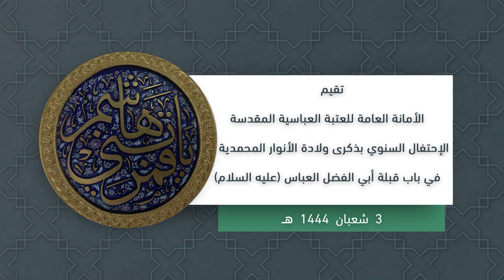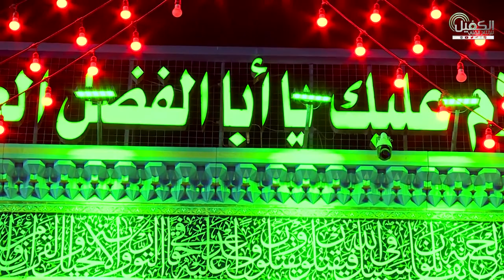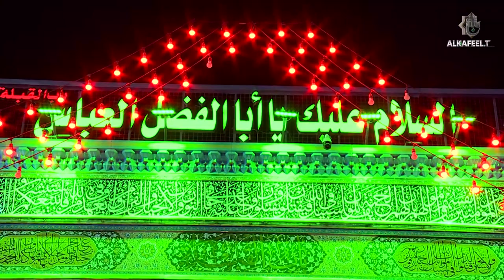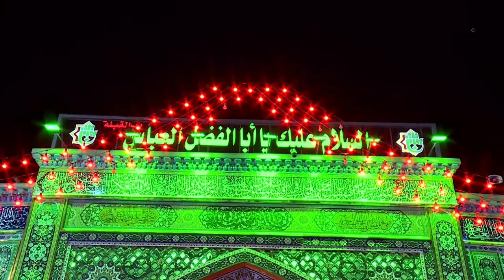الإحتفال السنوي بذكرى ولادة الأنوار المحمدية في باب قبلة أبي الفضل العباس (عليه السلام)